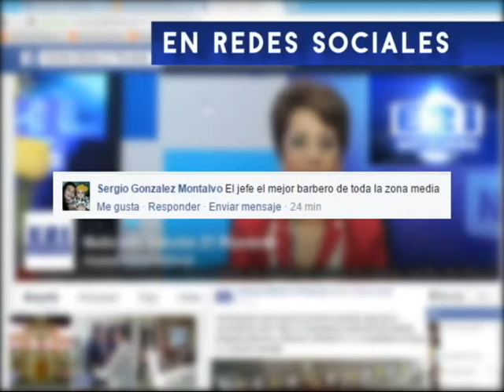NOT Mier 13 ene 001